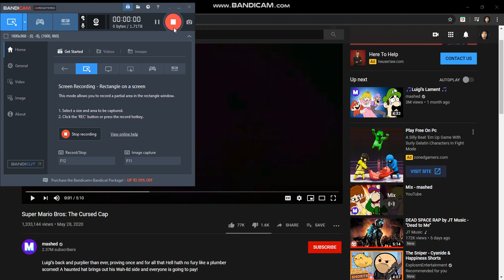Bizarre Reacts To: Super Mario Bros: The Cursed Cap!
Welp that was the most weirdest thing I have ever watched in my entire fucking life!